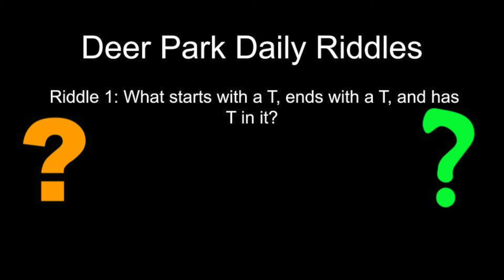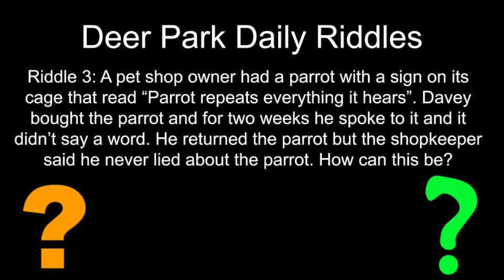Deer Park Daily Ep 41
On today's episode of Deer Park Daily we discuss student check-out and we have the answers to last week's riddles.